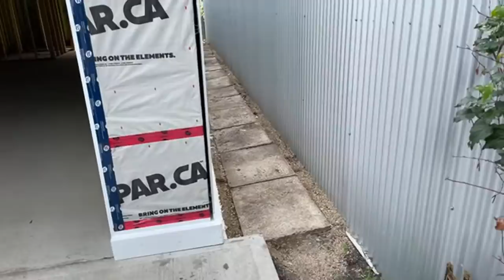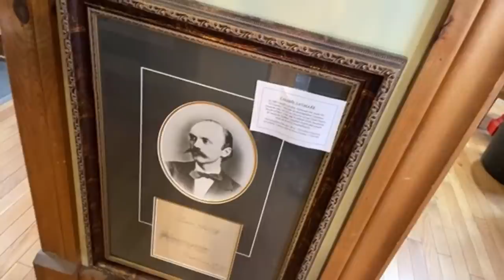Live store walk through! New build update